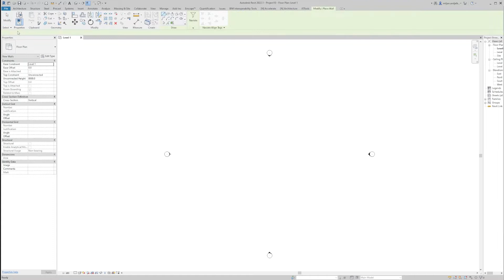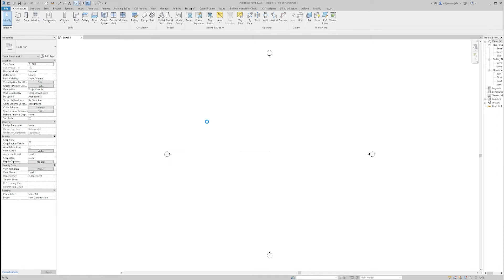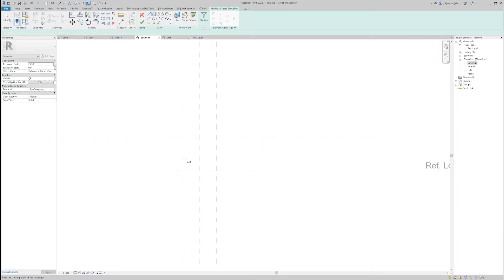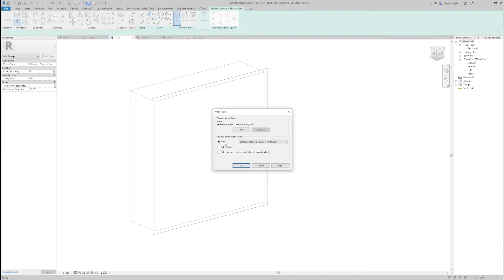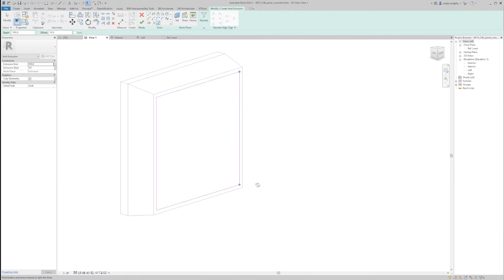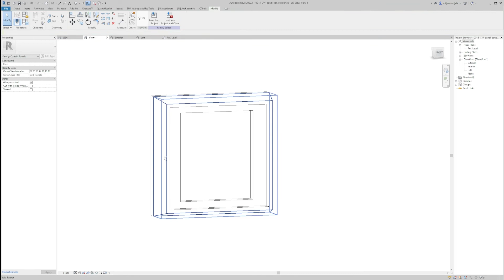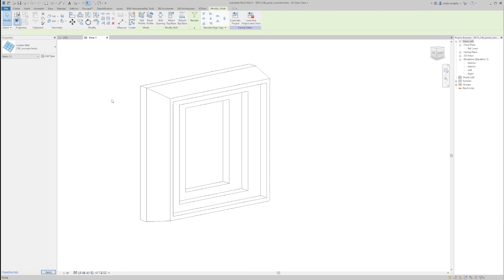Modeling Parametric Facade in Revit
In this tutorial you're going to learn how to model parametric facade in Revit. I will show you the way of creating a custom Curtain Wall Panel in Revit, and then how to create and adjust Revit Curtain Wall in order to get an amazing design like it's done on Fine Arts Muesum designed by Barozzi Veiga.